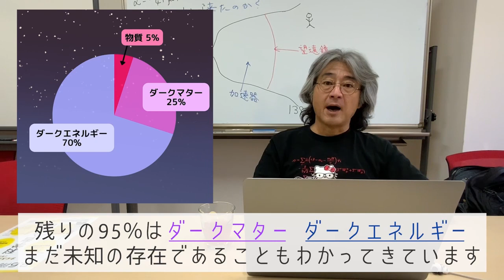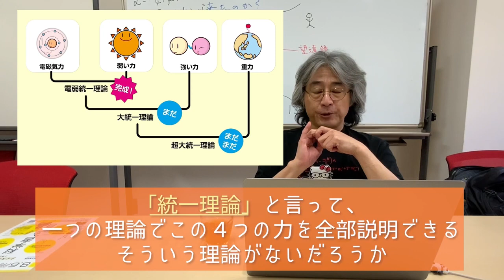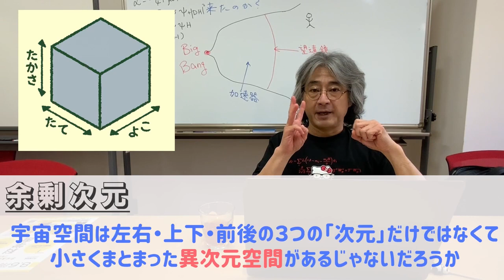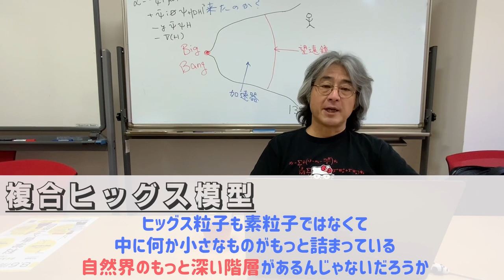村山斉のILC宇宙塾 第３話「標準理論だけじゃダメ？」これから探る宇宙の謎を 紹介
素粒子物理学者の村山斉先生が、素粒子物理学や加速器科学、国際リニアコライダーなどなど、これまでにわかっていることやこれから調べたい謎についてわかりやすく解説するチャンネルです。

第3話は、これからどんな謎に素粒子物理学者が挑戦するのか？について解説します！

番組の感想、これから取り上げてほしいテーマや質問など、ぜひコメント欄に書き込んでくださいね。